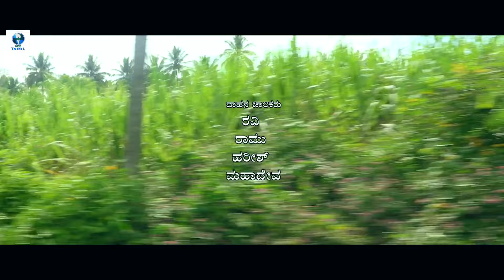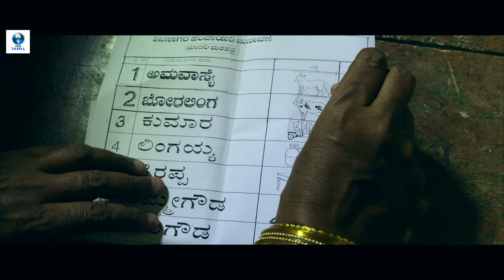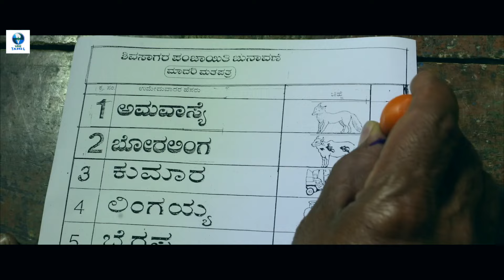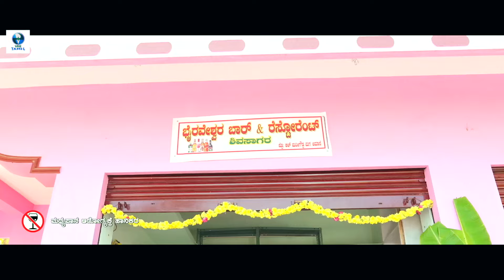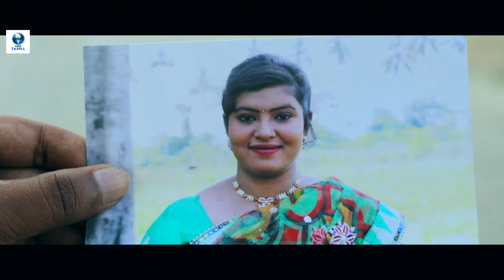Nampikkai - நம்பிக்கை Tamil Full HD Movie | South Movie | Mandya Nagaraj | Vee Tamil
Film - Nampikkai
Director - Mandya Nagaraj
Pesented by - Vee Tamil